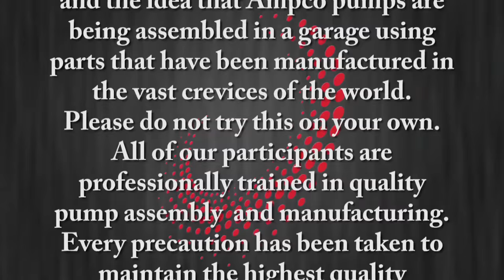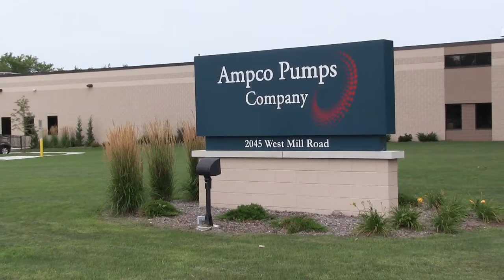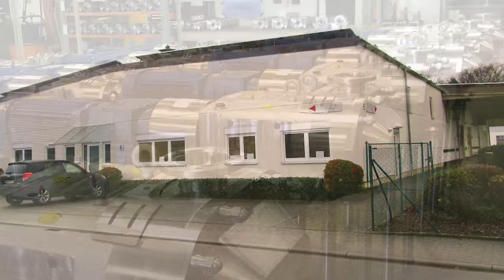Ampco Pumps Tour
Ampco Pumps Company Glendale, Wisconsin